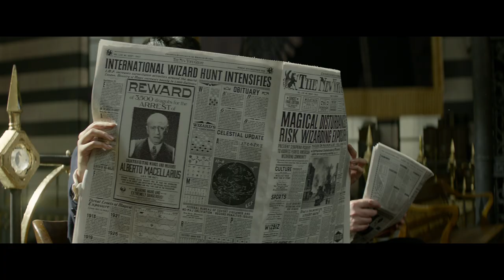Fantastic Beasts and Where to Find Them - IMAX Fan Event Featurette [HD]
Before Harry Potter. Across an ocean. A new world of magic awaits!